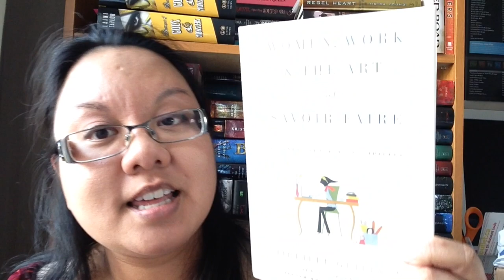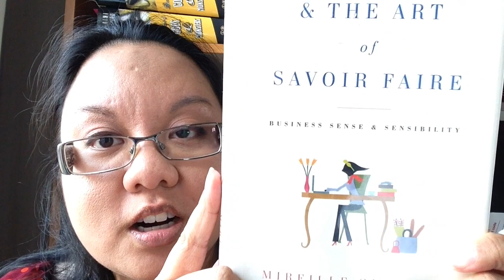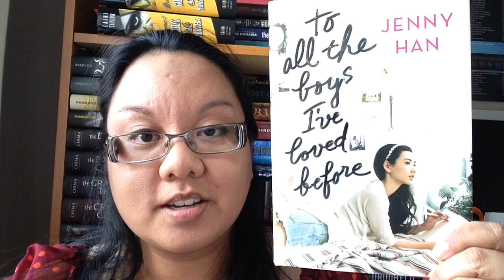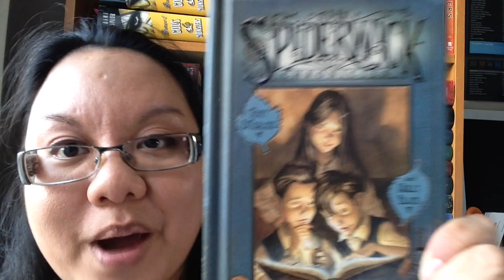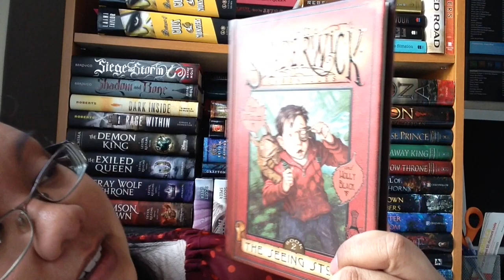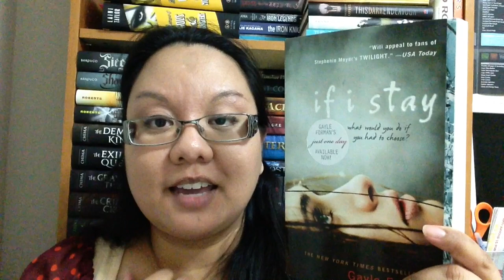Book Haul Unboxing: Book Nerd Mail #68 - The Spiderwick Chronicles Edition (April 2014)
Bought from Amazon Canada
.Startled by His Furry Shorts by Louise Rennison
.The Bitter Kingdom by Rae Carson
.Plus One by Elizabeth Fama
.Dreams of Gods and Monsters by Lani Taylor

Unsolicited from Random House of Canada
.Stay Where You Are and Then Leave by John Boyne
.The Oathbreaker's Shadow by Amy McCulloch
.Incinerator by Niall Leonard

Accepted review pitch from a publicist
.ARC of Child of a Hidden Sea by A.M. Dellamonica

Bought in-store at Indigo/Chapters
.Island of Silence by Lisa McMann
.If I Stay by Gayle Forman
.To All the Boys I Loved Before by Jenny Han
.Bitten by Kelley Armstrong

Bought in-store at The Book Depository
.Touch of Power by Maria V. Snyder
.Scent of Magic by Maria V. Snyder
.Taste of Darkness by Maria V. Snyder

Surprise from Mr. BO-OK NERD
.The Spiderwick Chronicles series by Holly Black and Tony DiTerlizzi